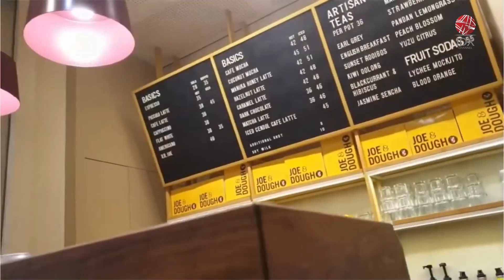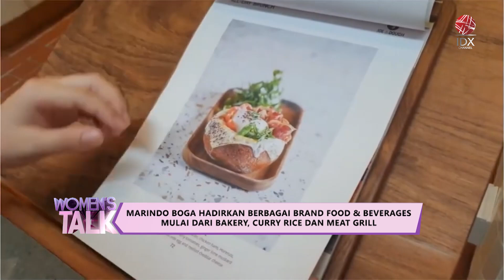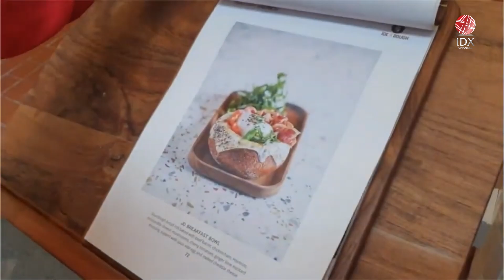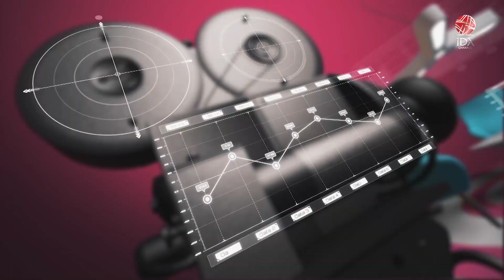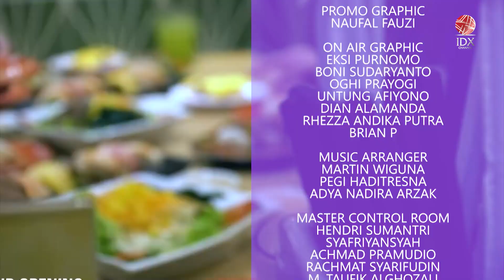Lezatnya Potensi Cuan Kuliner Porsi Besar | IDX CHANNEL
Potensi bisnis di bidang kuliner tak pernah ada habisnya. Selain Kuliner Nusantara, Indonesia juga memiliki beragam kuliner Mancanegara dan perkembangannya pun kian meluas tidak lagi sebatas kuliner dari Asia Tenggara namun aneka kuliner dari Asia dan Eropa pun kini mulai menjamur di Indonesia.

Salah satu pelaku bisnis di Industri Kuliner ialah PT Marindo Boga yang menaungi sejumlah brand kuliner luar negeri porsi besar mulai dari Gyu-Kaku, Monster Curry, Kappa Sushi hingga Joe & Dough dengan outlet yang tersebar di beberapa wilayah di Indonesia.